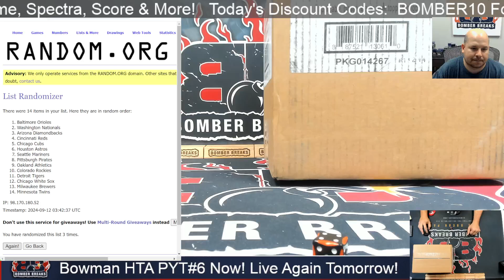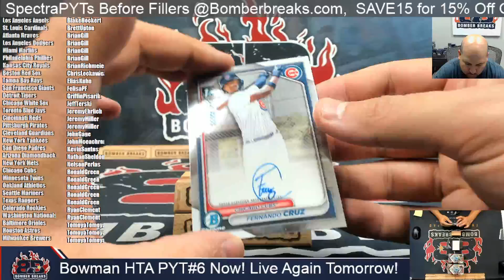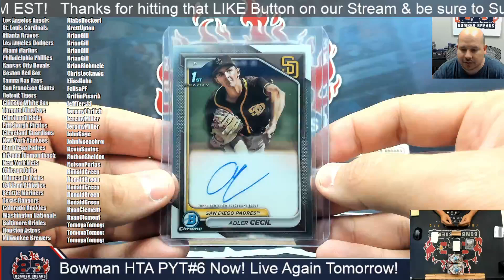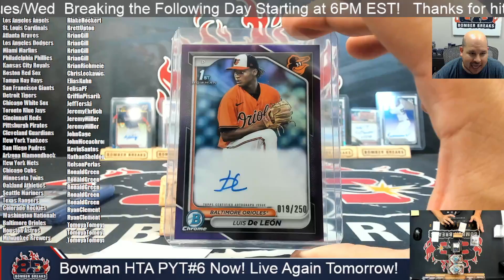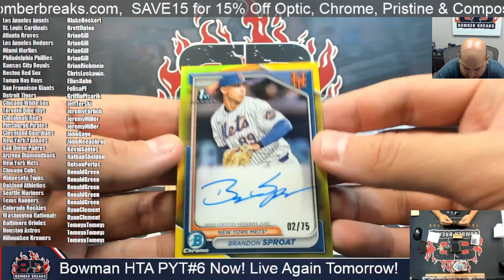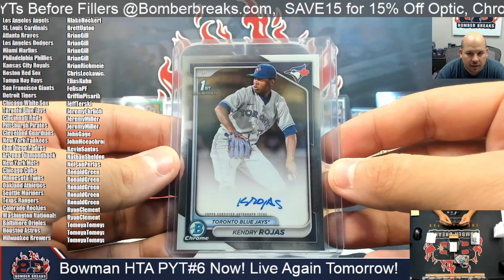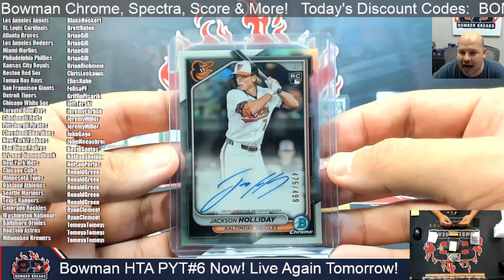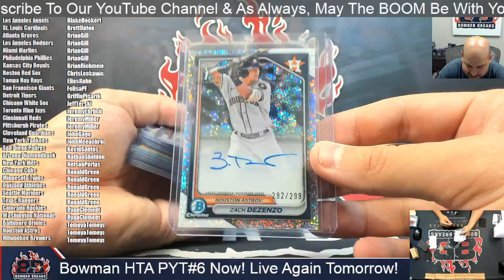2024 Bowman Chrome Baseball HTA Choice Pick Your Team #6 12 Box Case Break 9 11 24